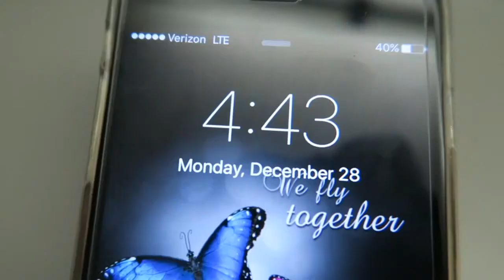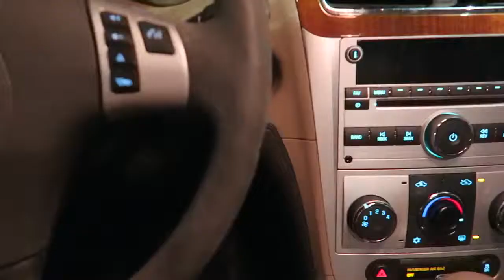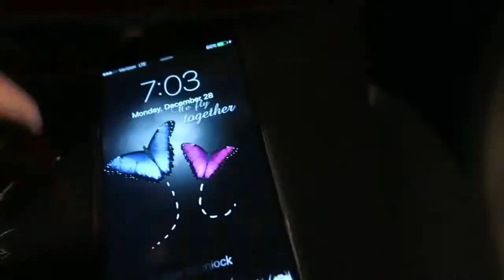Chihuahua Torture Device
"I left my computer charger at home but still managed to get my video uploaded before my computer turned off.

Greg tried to put a camo jacket on digger but he was not happy about it at all.

When I came home the Christmas tree lights were not on and I feel like Greg should have them on as soon as I walk in the door. "

Dawn Robinson
1418 Baltimore St STE 12-112